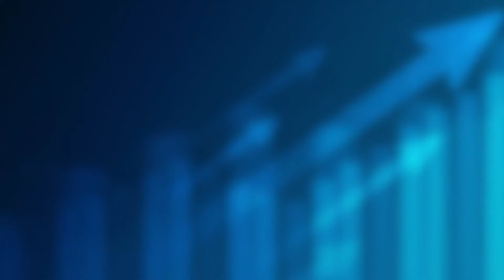वाहनों की बिक्री पर दबाव!!! |AnandSrinivasan